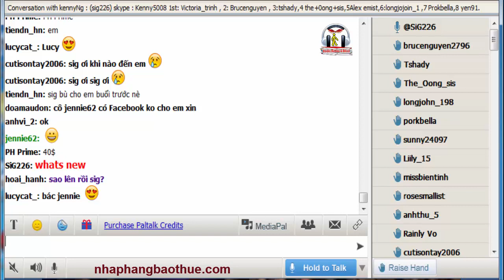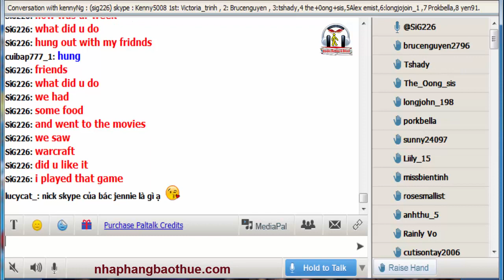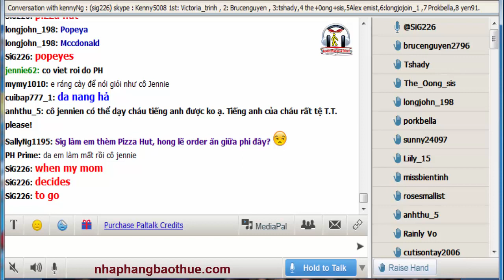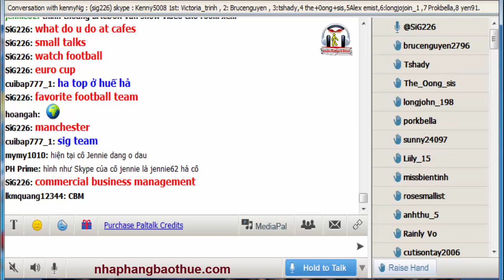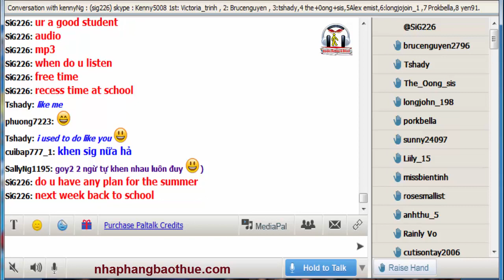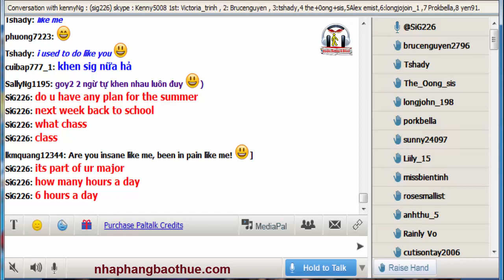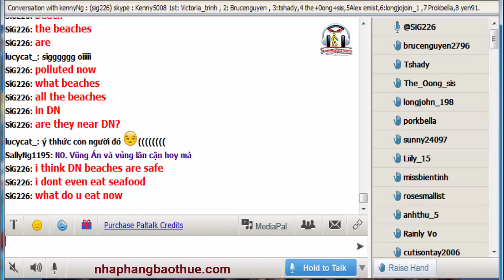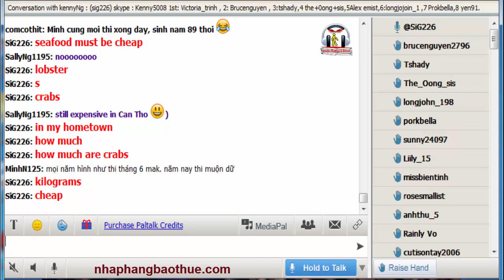Vol.181 - English Conversation on Paltalk to Kenny N - Track 1805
- Room: English is Easy - (Lưu ý không tìm thấy room là do chưa có ai mở room).

Kho sách nói dành cho người mù